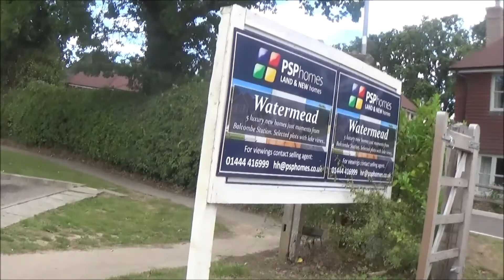Foxy steadily taking some walks around Balcombe Village and nearing Lindfield, 22nd August 2020